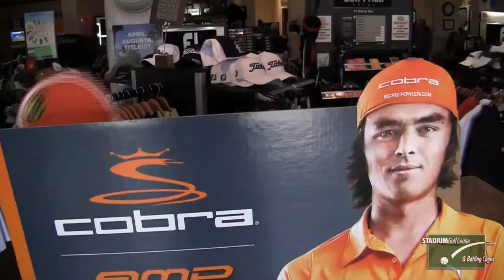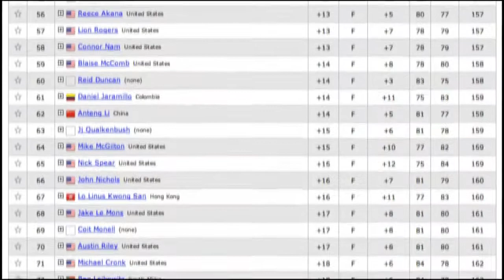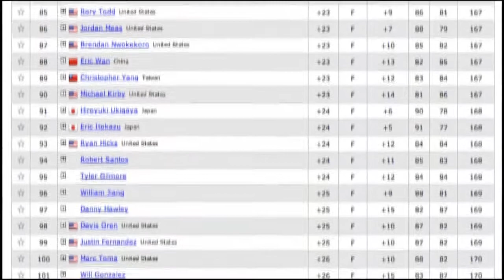Top It Off with Landon Etchings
San Diego Junior Masters Special

Special Guest: Antrone Williams, Ryan Donovan, Jonah Texiera